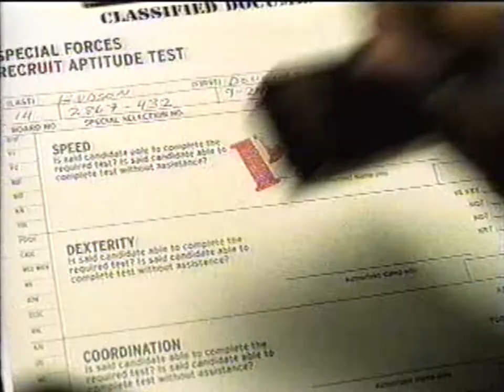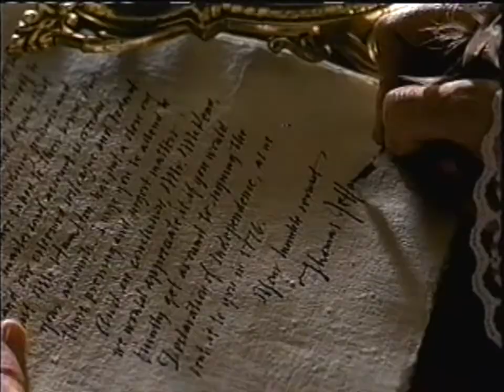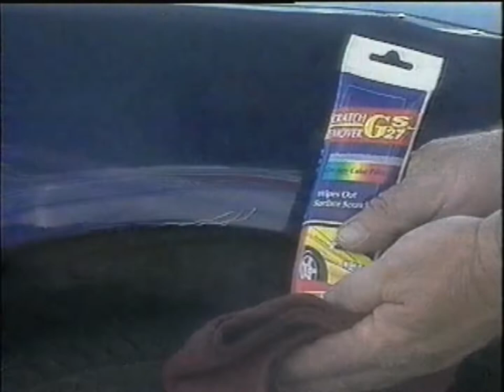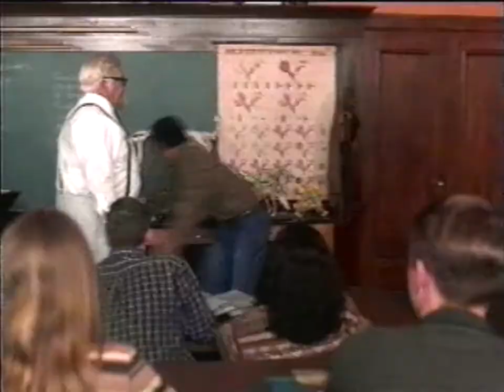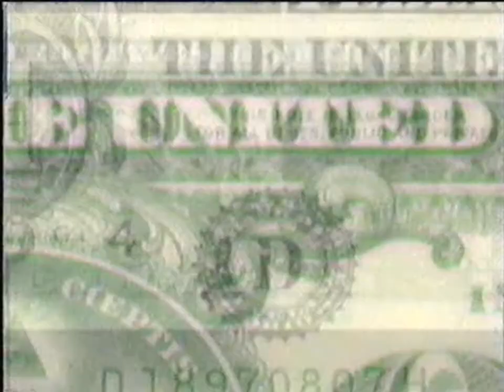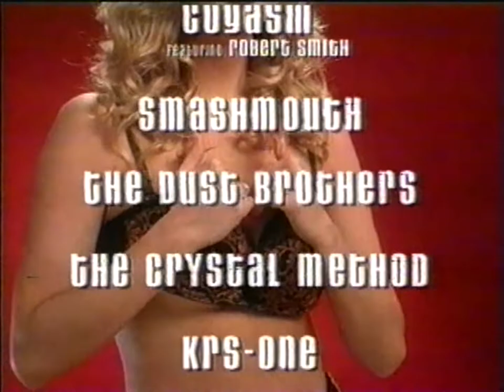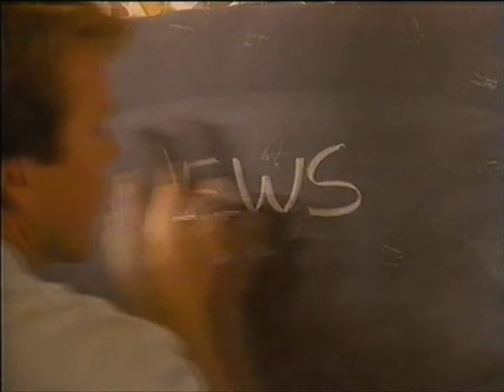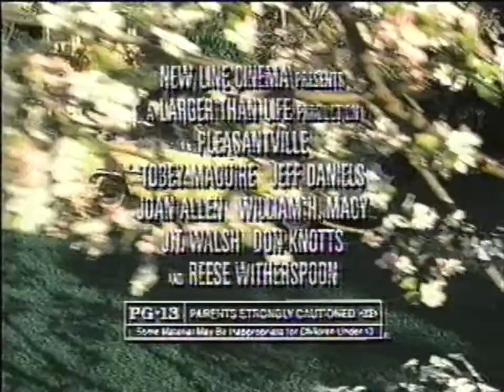Comedy Central commercials (October 1998)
From my personal collection (Tape #378). These commercials were all recorded in the later half of October 1998 during reruns of South Park and Bob & Margaret. I'm fairly certain they're all from October 18, but not 100% sure yet. Enjoy!